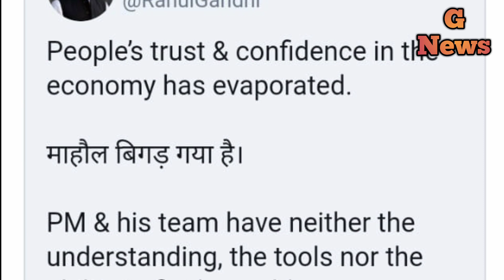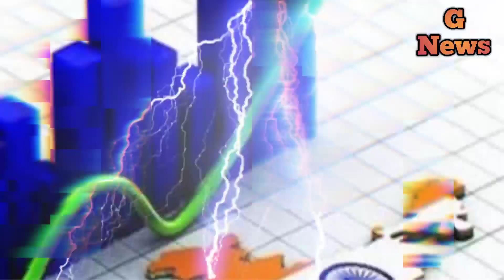इन लोगों की वजह से ही देश की इकोनॉमिक्स पर दुनिया को भरोसा नहीं है ऐसे लोग को दे दे कर पछता रही है